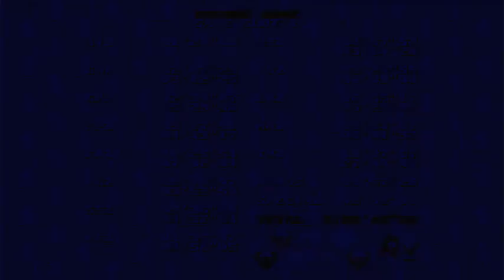SONIC MANIA PLUS RETCONS SONIC FORCES??! NO - (END SPOILERS)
Ok there's something I noticed between the ending of Mania and beginning of Mania Plus that makes me wonder if it ultimately retcons Sonic Forces.. Guess we'll find out next week!

Sonic Mania Plus
Sonic Forces DLC
Sonic Mania Plus Retcons Sonic Forces
Sonic Mania Plus Good Ending
Sonic Mania Plus Bad Ending